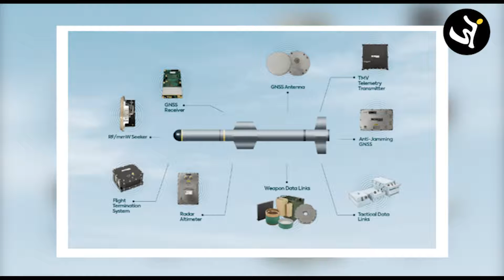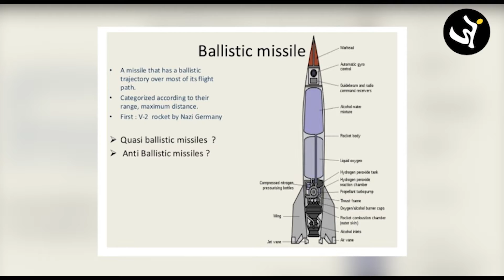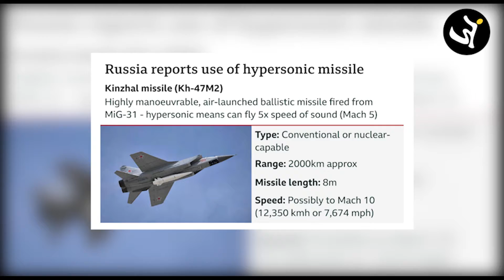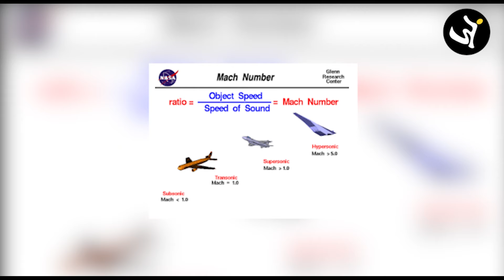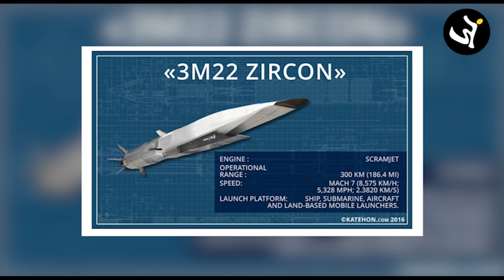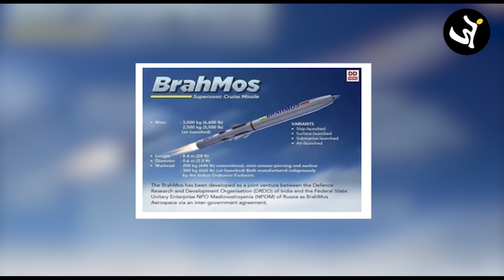Russian Hypersonic Missile: जानिए हाइपरसोनिक मिसाइइल.. बैलिस्टिक मिसाइलों से कैसे अलग है?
About Channel:
Standing in the face of the dismal disintegration of the society and environment, we are Weजन - the commoners united for a cause...

WeJan YouTube channel offers the latest news videos on Positive News, Social Issues, Minority Rights, Environment, Sustainability, Small Businesses and a lot more.